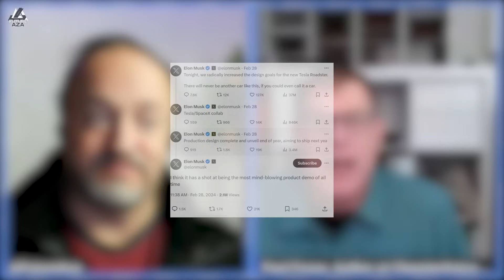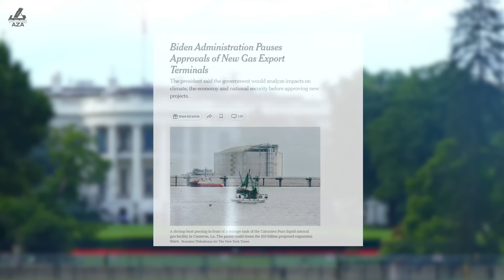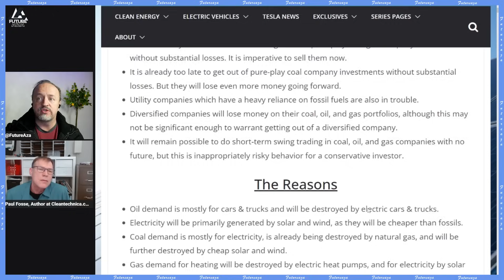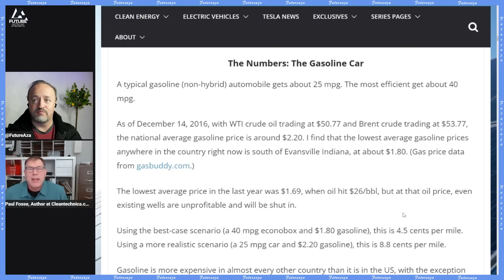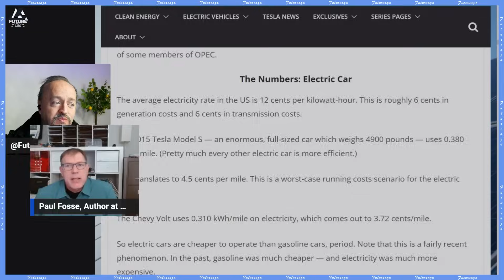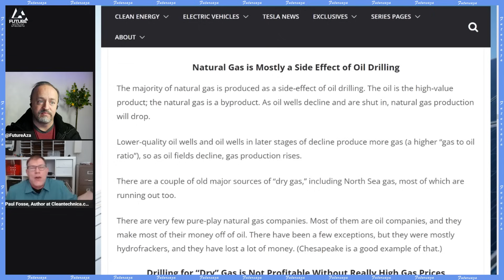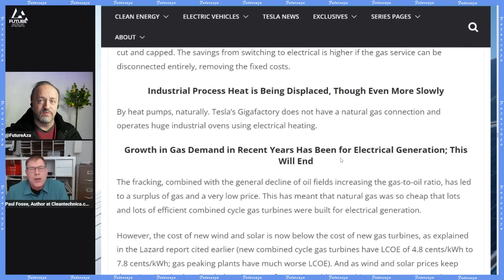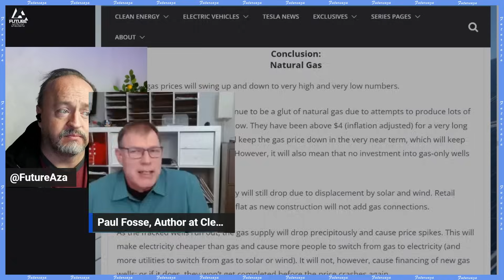Big Oil's Nightmare: The Unstoppable Rise of Clean Tech!